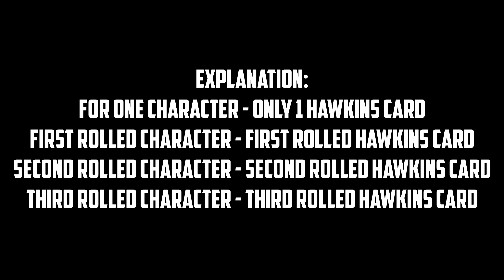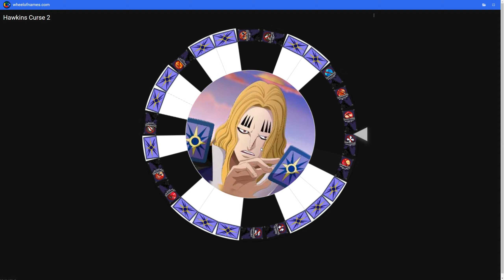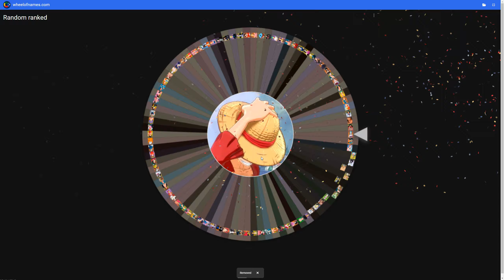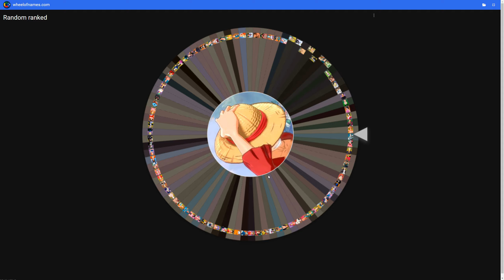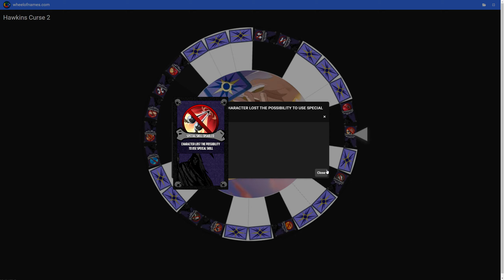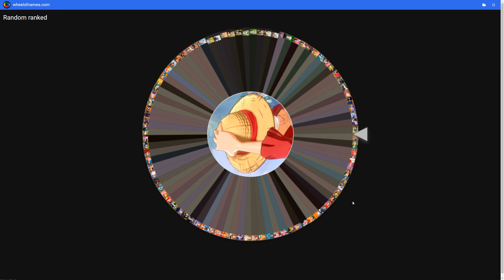PLAYING ON RANDOM CHARACTERS WITH🚫RESTRICTIONS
Игра: One Piece Figting Path / Game: One Piece Fighting Path / ゲーム:ワンピースファイティングパス